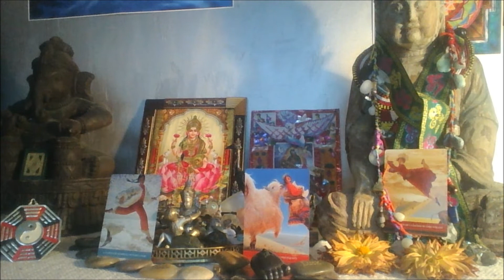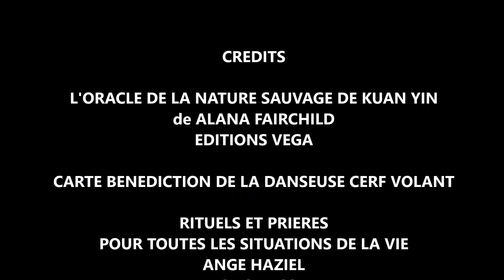ORACLE Energie du 28 29 septembre 2019 (3) Reconnexion au niveau superieur .. Paris-Shambhala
Mes "coups de coeur" littéraire oracle guidance spiritualité sur les energies du moment avec les pierres collier médecine et mon univers en backstage.

Comment on accede à un nouveau cycle avec intégrité et ses propres valeurs ? Developpement spirituel dans la matérialité. 3 CARTES 3 VIDEOS pour ne plus etre en conflit avec nous meme.

Theme de la chaine LITTER-ORACLE
ORACLE & LITTERATURE SPIRITUELLE
GUIDANCE DES CARTES ORACLE & ENERGIES SPIRITUELLES
du 28 29 septembre 2019
TIRAGE ORACLE DE LA NATURE SAUVAGE DE KUAN YIN
DE ALANA FAIRCHILD
EDITIONS VEGA
ENERGIE DU WEEK END 28 29 SEPTEMBRE 2019
NOUVELLE CHAINE PARIS-SHAMBHALA
Collier médecine lithothérapie Fen shui
PARTAGE DONS CONNAISSANCES ECHANGE
Thèmes Energies Littérature & Spiritualité